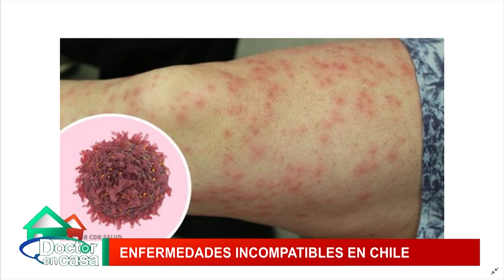Enfermedades incompatibles en Chile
A fines del 2012 recibieron la noticia que tenía micosis fungoide, una especie de cáncer a la piel que si es tratado correctamente se puede vivir con normalidad. Sin embargo al descubrirle también Lupus el 2015 comenzaron los problemas. Los tratamientos son incompatibles.